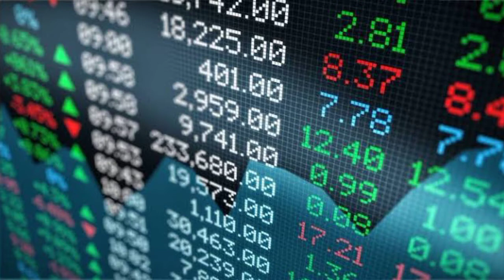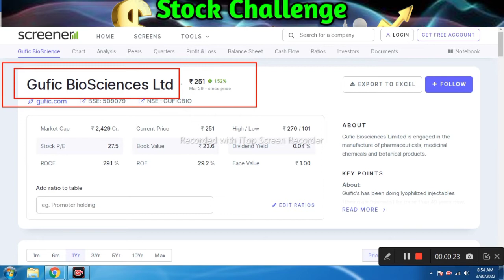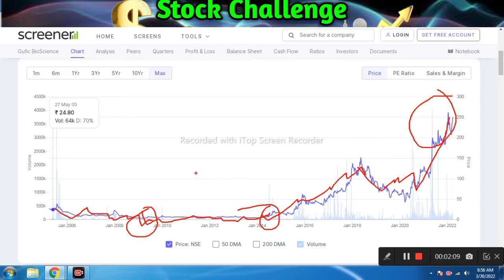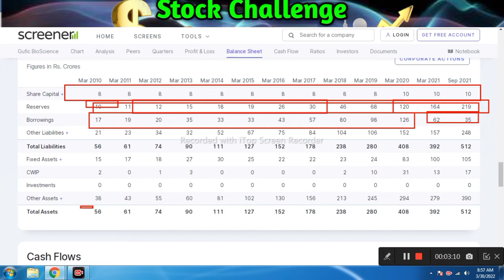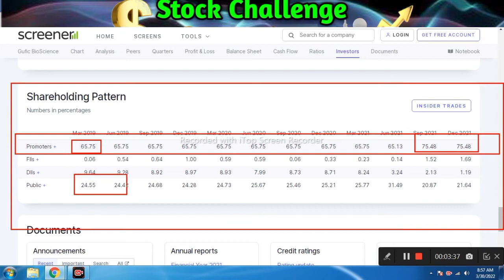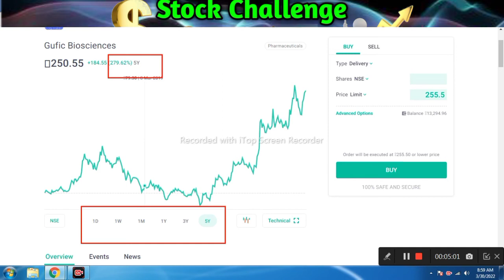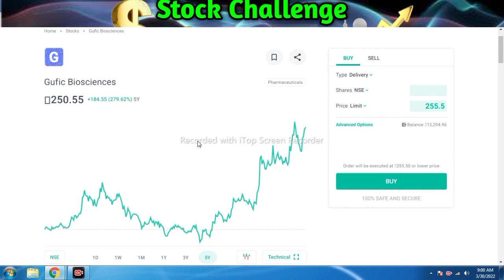ये शेयर नहीं लिया तो कुछ भी नहीं लिया ले लो मौका है l gufic biosciences share latest news today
Open Demate Account For Free